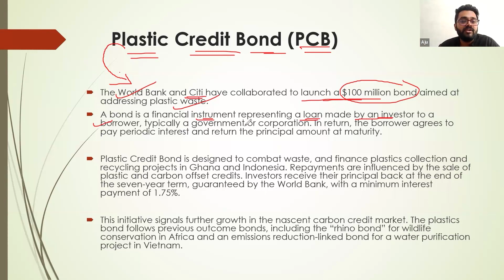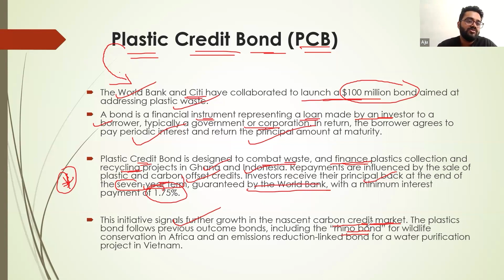Plastic Credit Bond | Prelims 2024 | IPM IAS Academy| IPS | IFS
Are you trying to balance your studies or employment while preparing for UPSC CSE 2025? IPM-IAS is here to support you on this journey!
We offer this course at the most affordable price in India. Now, anyone can prepare for and take this exam without worrying about money.

Flexible Learning: Our course can adjust to your work schedule.
Mentorship sessions: Get advice on strategies during our mentoring sessions.
Online Accessibility: You can watch video lectures anytime, anywhere.
Work smartly towards UPSC CSE 2025.

Don't Forget to be there in the first 100 Registration